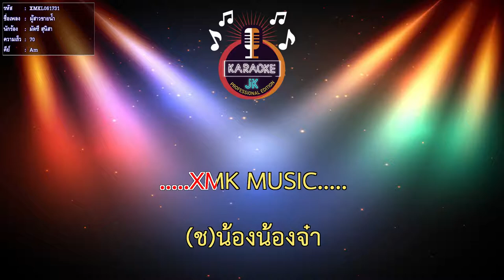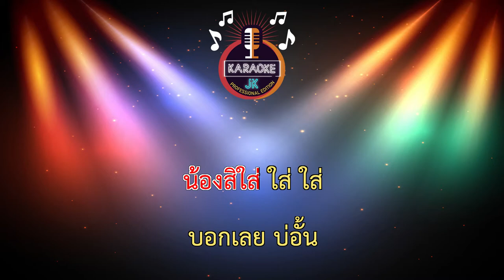ผู้สาวขายน้ำ (70-Am) - มัดซี สุนิสา 【 Cover By คาราโอเกะดนตรีสด 】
เพลง :  ผู้สาวขายน้ำ
คำร้อง/ทำนอง : อ.รามิล ต้นแก้ว
เรียบเรียง :อ.วิทย์ เด็กบ้านนอก
ควบคุมการผลิต : คุณ พรพล ฉิมทวี